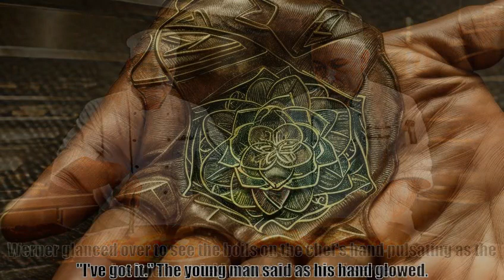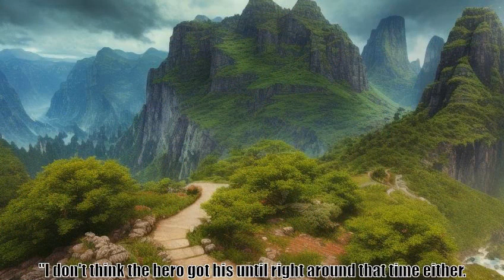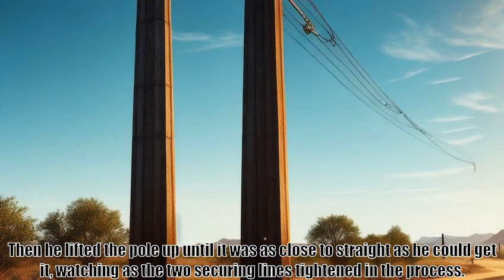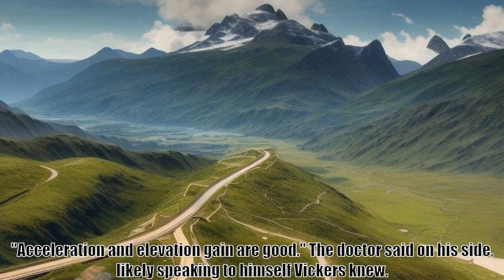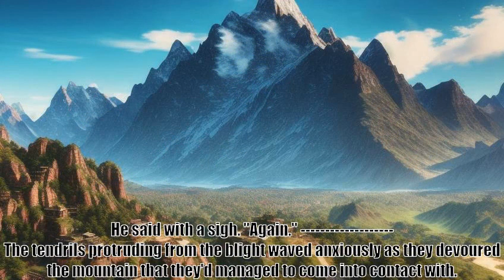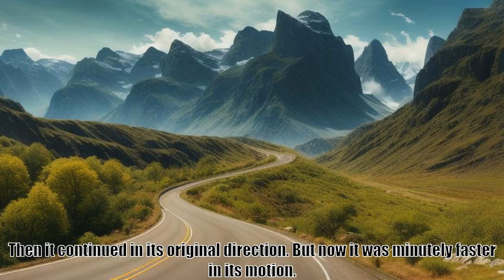Wait, is this just GATE Chapter 210